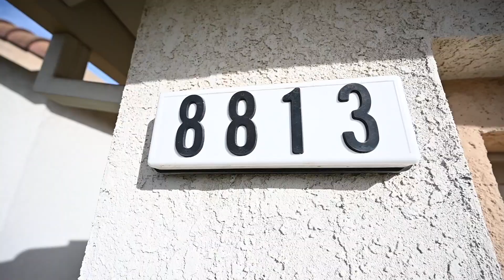8813 Sheldon Creek Drive, Elk Grove, CA 95624